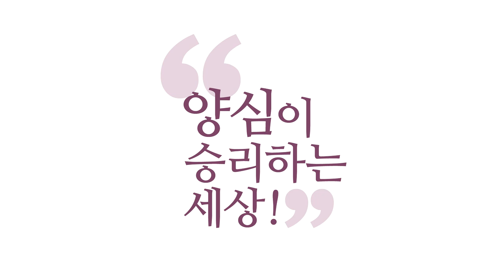[3분 양심] 윤회론과 정신문명사회 _홍익학당.윤홍식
(200112 일요 대담) 이런 진리도, 하도 병폐가 일어나니까,
진리도 함부로 못 전하는 거예요.
이 진리를 전했다가,
중생들이 진리를 이상하게 왜곡시켜 써먹으니까요.
그러니까 예전 부처님도 대승을 못 가르친 것이고요.
이것을 가르쳤다가 더 이상해질까 봐.

윤회론도, 유학자들이 윤회를 거부한 것도,
자기들도 윤회론 알아요.
유학도 오래 깨어있으면 알거든요.
저희 선생님이 얘기해 준 선비들의 이야기는요,
다 자기 전생을 알아요.
그런데 공식으로는 윤회론 부정해야 돼요.
이게 사회적으로 가져오는 병폐가 크니까요.

고려 때 체험했기 때문입니다.
무슨 탓이든, 전생 탓으로 돌려버리는 거예요.
"6바라밀 잘해야지?"
"전생에 저는 공부를 안 해가지고요,
몇 생은 굴려야 할 것 같아요."
박사님이에요. 다 윤회 박사들이에요.
다 남 탓이에요.

"왜 너 저 사람 것 물건 뺐냐?"
"전에 쟤가 제 꺼 빼어 썼나 보죠!"
이 윤회론에 들어가면, 여러분, 처벌도 못 합니다.
다 헷갈려요, 이게 어디까지.
"다음 생에 갚죠 뭐!"
이러면, 이게 진심이 작동 안 하면,
양심이 작동 안 해 버리면 개판입니다, 이게 사실.

에고는 남 탓을 하고 싶잖아요,
내가 잘못한 것이지만도,
에고는 내가 잘못했다는 말을 하기 싫거든요.
저 사람한테 원인이 있을 거라고 할 때,
윤회론까지 등장하면 남 탓하기 진짜 좋습니다.
이런 사정 때문에 윤회론을 함부로 이야기 안 하는 거예요.
인류가 못 받아들이니까요.

그러면 전생도 여러분, 인류가 못 받아들이니까,
전생도 안 보이는 거예요.
여러분 공부하셔서
누구나 이런 기본 진리를 아는 사회가 오면요,
영적인 세계의 많은 비밀들, 전생의 비밀들,
여러분이 궁금해하시는 것도,
되게 일상화되는 시대가 올 수 있다는 거예요.

이게 정신문명사회예요.
제가 지금 기존의 정신문명사회처럼 보이는
티베트니, 어디니, 이런 데도 보면,
전생 얘기를 거기도 쉽게 하고, 이런 데 있죠?
제가 그런 문명들이 부럽지 않는 이유가,
그건 올바른 모델이 못 돼요.

그건 종교문명이지, 정신문명이 아니에요.
정신문명 유사 맛이 나는 것이지.
진짜 정신문명은
자, 티베트가 '진짜 정신문명'이라고
저한테 인정받으려면,
티베트 국민들까지 다 견성해 있어야 돼요.
극소수의 견성자가 견성을 무기로 해서
다수의 인민을 지배하는 시스템으로 가면요,
그것을 저는 정신문명이라고 못 봐요.

그게 어떻게 정신문명이에요?
정신문명이 이번 시대에 온다. 개벽이다.
뉴에이지다 하는 것은요,
일반인들이 다 견성하는 시대를 말하는 거예요.
소수는 항상 견성해 왔어요.
그 사람들은요, 전에 해 오던 가락이 있어서
오면 또 견성해요, 무슨 수를 쓰든.
또 견성할 거예요, 다음 생에도.

문제는 다수가 견성을 못한다는 게 문제예요.
그래서 보살이 필요한 거예요.
자기만 견성하고 말 사람 말고,
자기가 얻은 만큼 남에게 가르쳐 줄 사람.
그래서 보살이 인류 중에 제일 아름다운 꽃인 것이고요.
그래서 이 보살들이 많아지는 시대가
진짜 정신문명사회입니다.

죽음을 맞이할 때도 항상 의연하게,
지금 연습하시는 거예요.
여러분, 지금 간다고 생각하고 해야 좀 실감이 나요.
왜? 그래야 실감이 납니다.
그러면 아공(我空)ㆍ법공(具空)이 더 실감 나요.

"진짜 내가 이번 생을 딱 만족한다,
아쉬운 것도 있지만, 아쉬운 대로,
아쉬움까지도 다 나는 만족한다,
다 참나의 작용이다, 수용하겠다, 오케이!"
하고 탁 내려놓으시면서,
"기회 되면 한 판 더!"
이렇게 마음먹을 수 있는 의연한 자세.

"인생이 내가 험하고 괴로웠지만,
이 또한 참나의 작용이고,
여기에서 많은 것을 배웠고,
좋은 인연들 많이 맺었다, 오케이,
좀 쉬었다가 한 판 더!"
이게 게임하는 마음이죠.

다 내려놓으시고 의연하게 받아들이실 때,
내 마음에 이미 생사의 도를
내 마음 안에서 체험합니다. 깨닫습니다.
이렇게 하루하루 살아야 돼요.